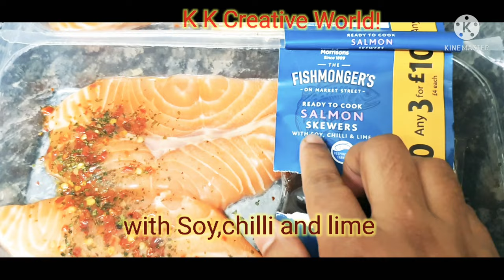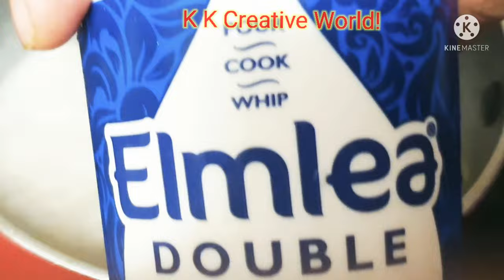How to cook Salmon,mash potatoes with white sauce//White sauce recipe// mash potatoes recipe.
How to cook Salmon,mash potatoes with white sauce//White sauce recipe//mash potatoes recipe// Salmon recipe. full dinner recipe.
video and music: kinemaster